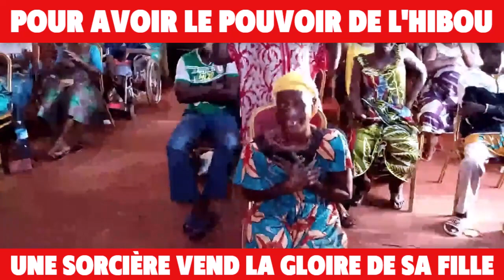🔴Une sorcière vend la gloire , la prospérité de sa fille pour avoir le pouvoir de l'hibou